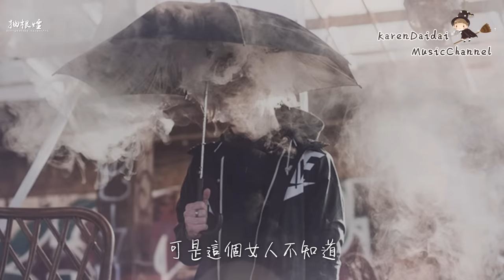賀一航 - 抽根煙 「就讓時間成為唯一解藥，何必苦苦尋覓 擦肩而過的擁抱。」♪ Karendaidai ♪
作詞：周兵
作曲：鄭文
編曲：艾宇
縮混：週曉明
製作人：楊學濤
OP：齊鼓音樂

我還在想著她的好
卻早已經分道揚鑣
男人的心有時也需要依靠
可是這個女人不知道

我一次次鬼迷心竅
未察覺到流言的訊號
還曾幻想愛若能回來多好
原來是我高興的太早

就讓我抽根煙 忘掉愛的煩惱
讓那情緣 一點點燃燒
孤孤單單的終老何必計較
離別的分分秒秒

就讓我抽根煙 忘掉愛的紛擾
讓那思念最後一次閃耀
就讓時間成為唯一解藥
何必苦苦尋覓 擦肩而過的擁抱

離別的分分秒秒

離別的分分秒秒

新歌速遞◆ 每日傍晚七點更新